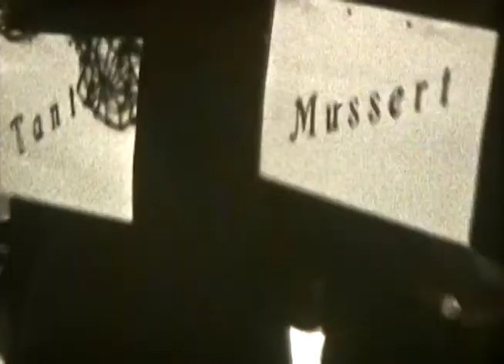HOLTZHEUSER Family Film. 1945+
Holtzheuser family film taken circa 1945 after liberation. Chris and Theo Holtzheuser with Canadian soldier/officer. Various locations; Rotterdam? Urk? or Volendam? Utrecht, appears to be Liberation celebration parade.